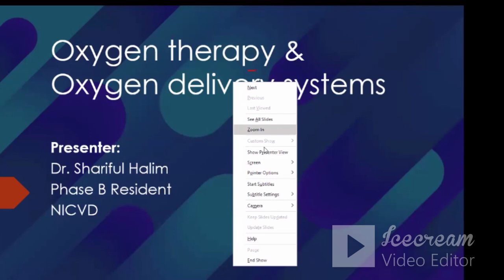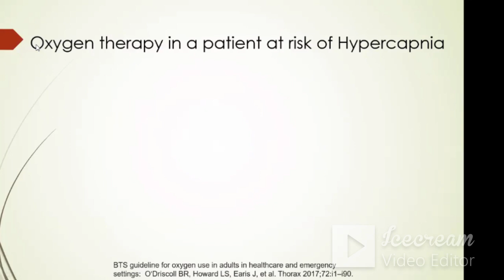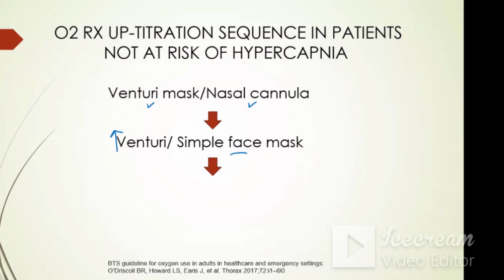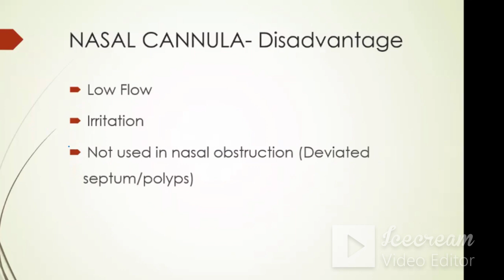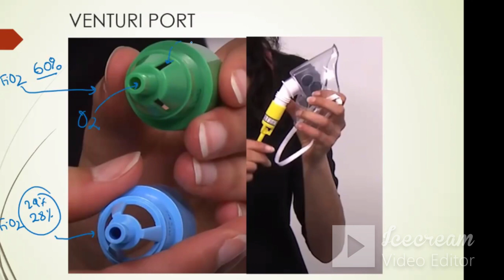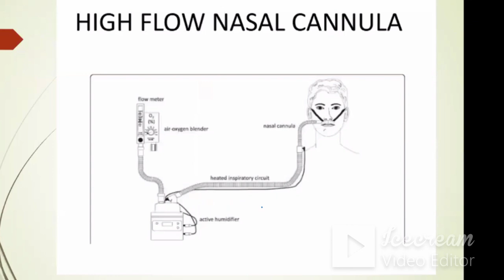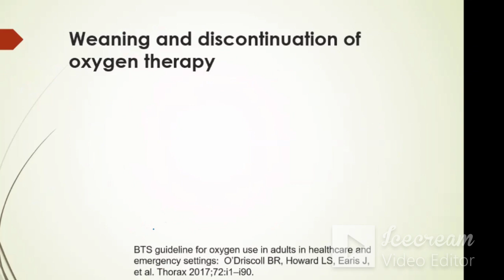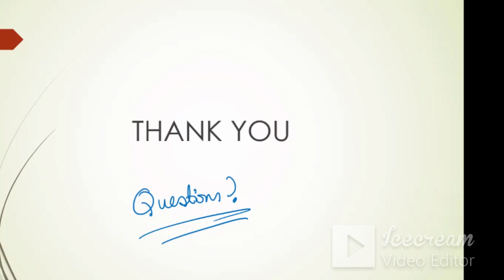Oxygen therapy (Methods, indications, delivery systems, NCannula, Facemask, NRB mask, NIV, MV)